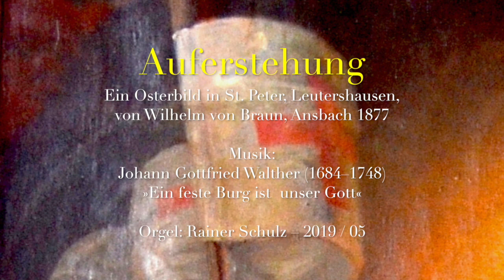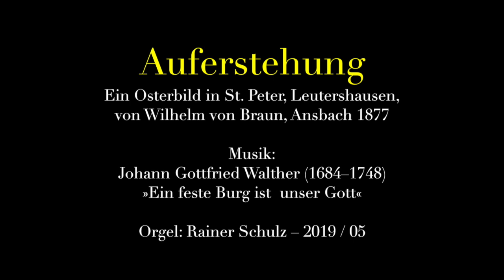Auferstehung – ein Bild vom Leben. Musik: J. G. Walther: »Ein feste Burg ist unser Gott«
ORGEL SPIELEN MACHT FREUDE! – Ein Osterbild in St. Peter, Leutershausen, von Wilhelm von Braun, Ansbach 1877
Bitte Kopfhörer verwenden – Danke. Musik: Orgel-Choralvorspiel von Johann Gottfried Walther (1684–1748) über »Ein feste Burg ist unser Gott« (Martin Luther)
Orgel: Rainer Schulz, Mai 2019
Aufnahmetechnik: sampleset der Barockorgel in der Klosterkirche zu Zlata Koruna (Tschechien), by sonus paradisi,